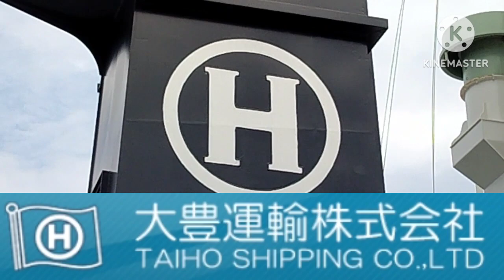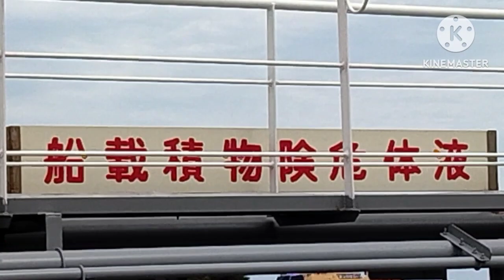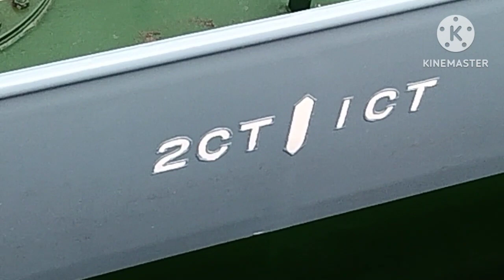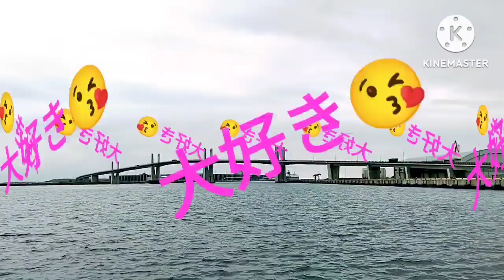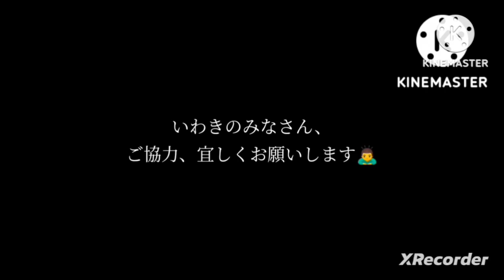【小名浜港、太和丸】独女、木の破片にしがみつく🌳🐒#468#いわき#いわき市#小名浜#一人暮らし#独身#女子#港#船#海#解説#乗物#福島県#福島#太和丸#大豊運輸#ケミカルタンカー#苛性ソーダ#大阪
【太和丸】
独女、木の破片にしがみつく🌳🐒#468